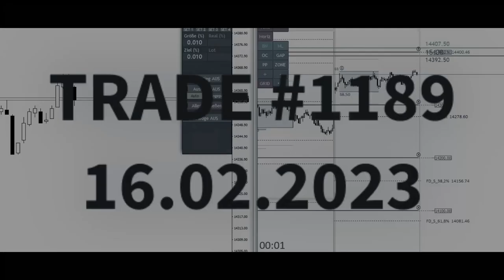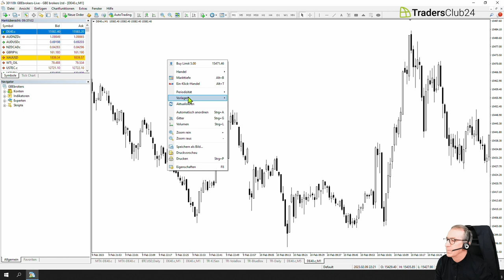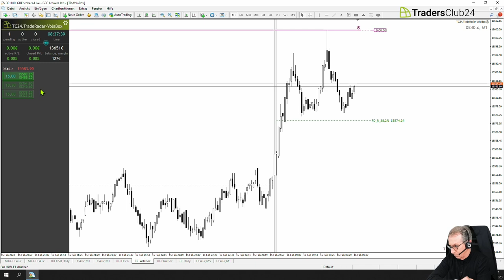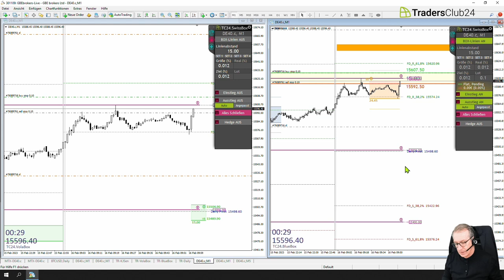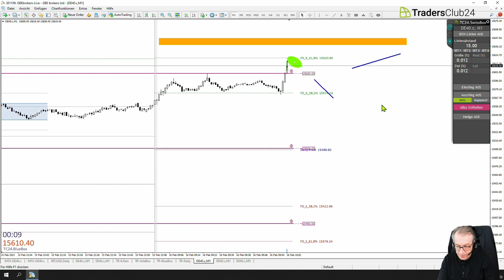LiveTrades vom TradersClub24 16.02.2023 Breakout Nr. 1189